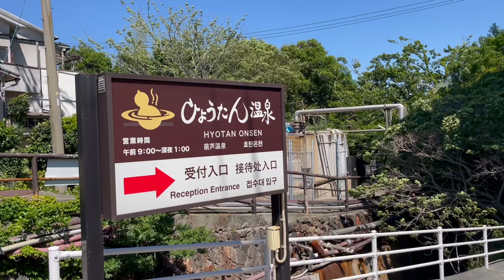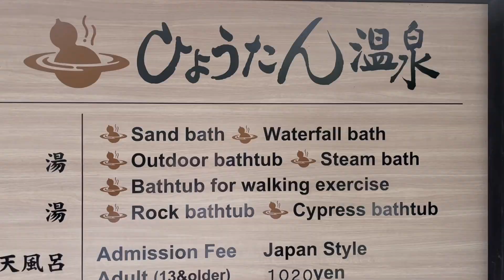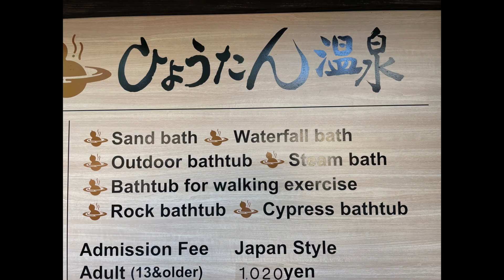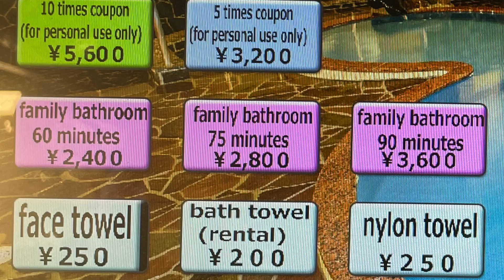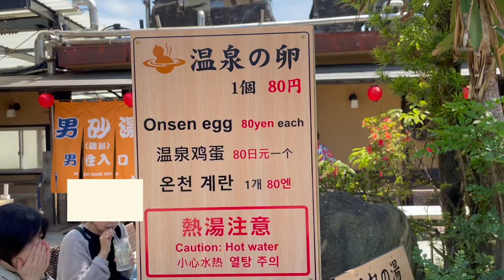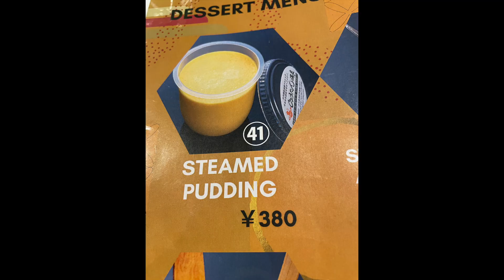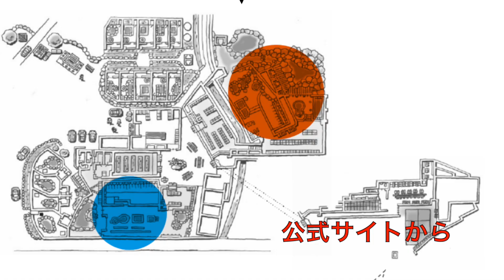Hyotan Onsen Beppu inc Sand Bath. The only hot spring facility received a Michelin 3 star rating.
Hyotan Onsen Beppu inc Sand Bath. The only hot spring facility  received a Michelin 3 star rating. Enjoy Sand bath, inhalation spa, various kinds of Private& Public Spa.
You can use this video for your travel plan.
The purpose of this video are for Viewers to use it as a reference and make plan.